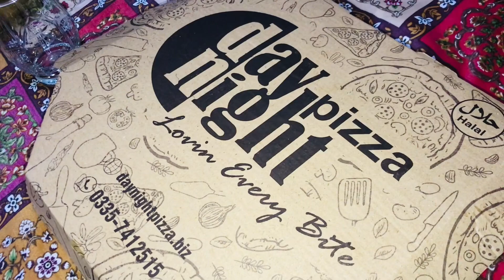16 rozay ki iftari 🌸✨ Some tips for Rishtadar 😂🫡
》 Be my friend on Instagram:
See you around in the next video, Follow me and stay tunned 💞🤝
Bye Byeeee ✨